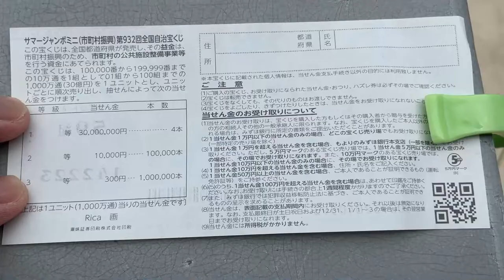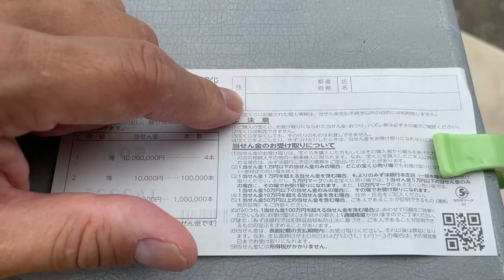SUMMER JUMBO MINI932 IS ON SALE NOW! The jackpot is 3000万円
名称 第932回全国自治宝くじ
サマージャンボミニ
発売期間 2022/7/5～2022/8/5
発売総額 （210億円・7ユニットの場合
※1ユニット1,000万枚）
発売エリア 全国
発売元 全国都道府県
単価 1枚300円